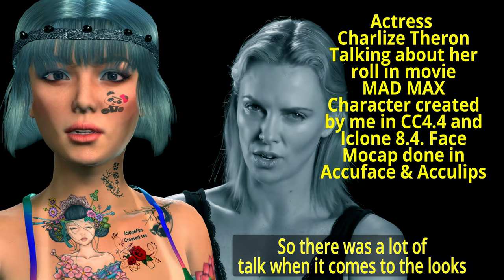3D Creations (Charlize Theron) FACE MOTION CAPTURE (Iclone)(Character Creator)(Accuface)(Acculips)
(Please View at 4k 2160p)😊Amazing Charlize Theron😊I loved her movie Mad Max Fury Road. Here I did some FUN Facial Motion Capture Animation. Using Iclone 8.4 Character Creator 4.4 AccuFace, Acculips View my 800+(Animations)400K+views(Character Creations)(Tutorials)
(IcloneFun) (TUTORIAL LINKS FOR ALL THE SOFTWARES) I USE BELOW.